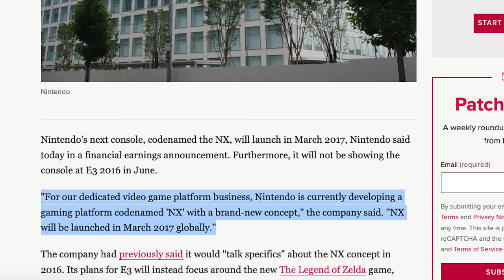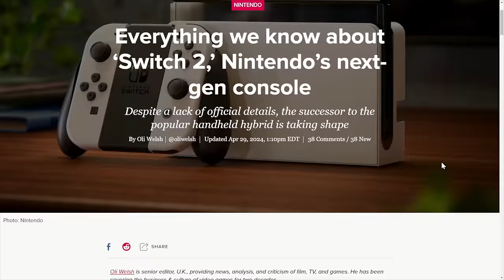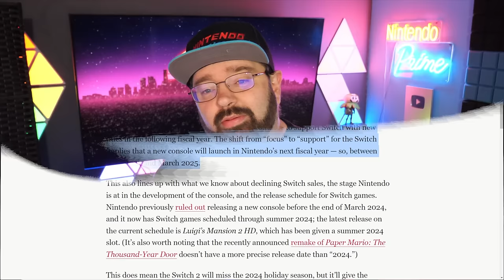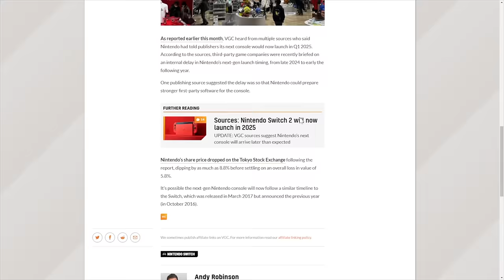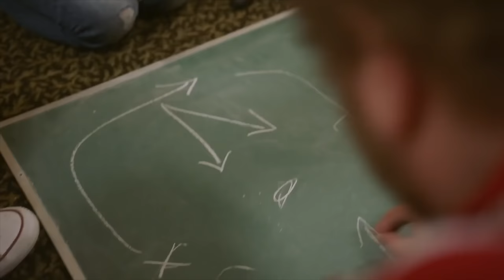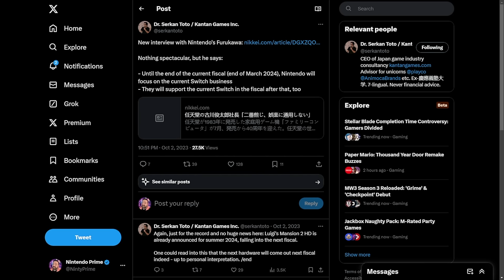Nintendo Teased Switch 2 Releasing By March of 2025!?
Nintendo Switch 2 may be coming out this fiscal year and it appears Nintendo themselves has teased it. Let's dive in!